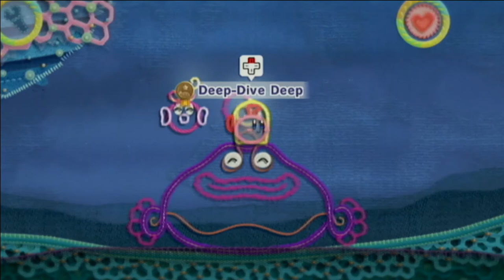Kirby's Epic Yarn - Capamari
Kirby's Epic Yarn (Wii)
Stage: Capamari

Game: Kirby's Epic Yarn
Release Date: October 17, 2010
Genre(s): Platforming
Developer(s): Good-Feel
Publisher(s): Nintendo
Platform(s): Wii, Nintendo 3DS

Game Description: Go Behind the Seams With Kirby! Kirby has been turned into yarn, and now he must weave through a hand-crafted world of stitching, zippers, and eye-popping textures unlike anything you've ever seen! Experience this unique Kirby platformer that is as delightful to see as it is fun to play! It's Kirby's World, We Just Live In it. Help Kirby as he unravels yarn bosses, unbuttons night into day, unzips buildings to reveal secret passageways, and slips behind hidden seams in a visually stunning landscape that is sure to dazzle players of all ages. Use Kirby's new abilities to manipulate the environment in this one-of-a-kind adventure! Unspool A World of Pure Imagination. Transform Kirby into trains, tanks, submarines, monster trucks, flying saucers, and more as he battles an array of woven enemies through levels bursting with creativity and imagination! Play with Kirby's newest friend, Prince Fluff! Battle alongside Prince Fluff and help him recover his kingdom! A simultaneous two-player, co-op mode will have players of all skill levels enjoying this one-of-a-kind experience!